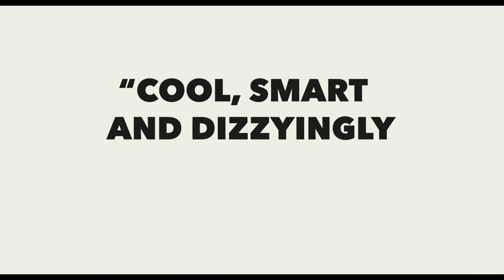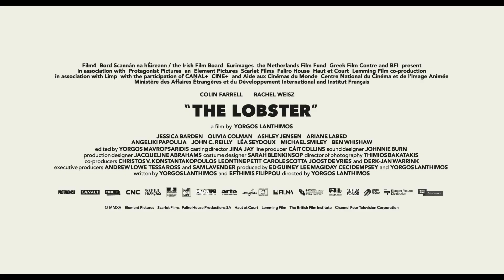The Lobster 2015 Trailer Legendado HD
Título Original: The Lobster

Título no Brasil: The Lobster

{Ireland | UK | Greece | France | Netherlands | USA 2015 - Comédia/Romance/Ficção Científica/Suspense - 118 min }

» Novo filme do celebrado diretor grego Yorgos Lanthimos, de "Dente Canino", "Alpes" e "Kinetta".
» Vencedor do Prêmio Especial do Júri, no Festival de Cannes, 2015
» Prêmio de melhor roteiro na Academia Europeia de Cinema, em 2015.
» Indicado a 6 prêmios no British Independent Film Awards, em 2015, incluindo Melhor Filme.
»Exibido no Festival do Rio, em 2015.

Sinopse:

Em um futuro próximo, uma lei proíbe que as pessoas fiquem solteiras. Qualquer homem ou mulher que não estiver em um relacionamento é preso e enviado ao Hotel, onde terá 45 dias para encontrar um(a) parceiro(a). Caso não encontrem ninguém, eles são transformados em um animal de sua preferência e soltos no meio da floresta. Neste contexto, um homem se apaixona em plena floresta - algo proibido, de acordo com o sistema.